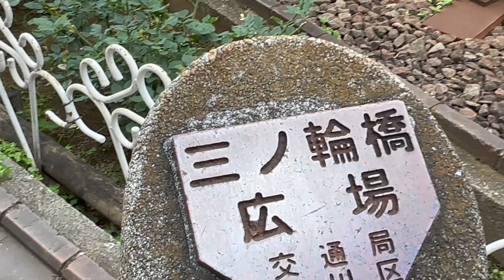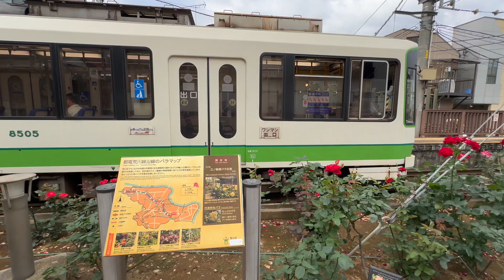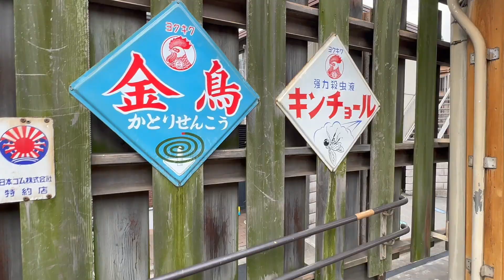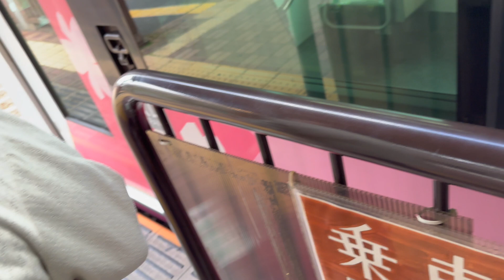Minowabashi terminal Station Arakawa Ward Tokyo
Minowabashi Station is a station on the Tokyo Sakura Tram. This is the terminus of the line. It is close to Minowa Station on the Tokyo Metro Hibiya Line